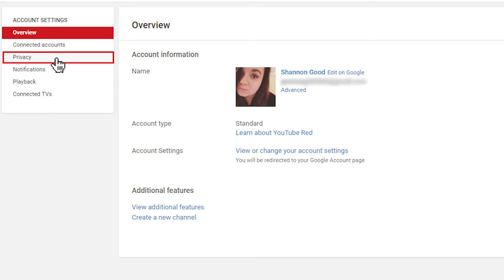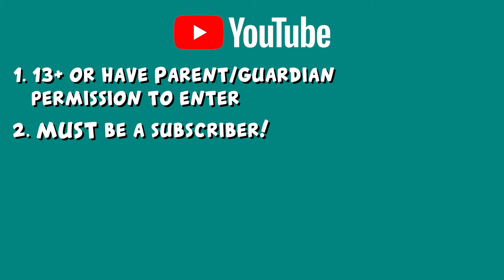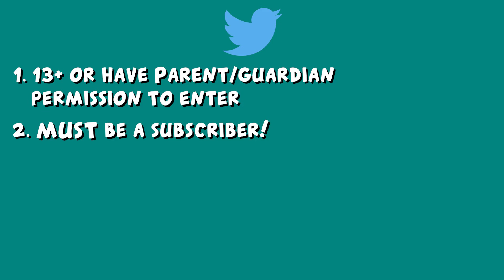[CLOSED] 100(ish) Subscriber Giveaway! 🎉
And then I didn't. But I did get the custom URL, and hyped up this giveaway, so here it is! I am close enough anyway... haha. Hope you enjoy and good luck!

WINNERS:

Winners have been contacted, check back after they have accepted their prize and feel free to congratulate them!

Follow me all over the place!

Official Rules:

PRIZE: Palace Network 'Dweller' rank or Hypixel 'VIP+' rank

1. Must be 13 years of age or older or have a parent or guardians permission to enter.
3. Like this video
4. Comment on this video answering this question: "What is your favorite game and why?"

Giveway begins when this video is released (September 8, 2017 @ 12pm EST) and ends exactly one week later (September 15, 2017 @ 12pm EST).

Drawing for the winner will be random.

YouTube Giveaway* Winner will be contacted via YouTube message and will have 48 hours to claim prize. Failure to meet any requirements will result in disqualification and prize will be awarded to a runner-up.

PRIZE: $20 Steam Wallet Code (delivered digitally via email)

1. Must be 13 years of age or older or have a parent or guardians permission to enter.

Twitter Giveaway** Winner will be contacted via Twitter message and will have 48 hours to claim prize. Failure to meet any requirements will result in disqualification and prize will be awarded to a runner-up.

* YouTube is not a sponsor of this contest and users release YouTube from any and all liability related to this contest.

* *Twitter is not a sponsor of this contest and users release Twitter from any and all liability related to this contest.

Any and all personal information collected will be used solely for the purpose of this giveaway. Information obtained will not be stored, used, or shared beyond this giveaway.